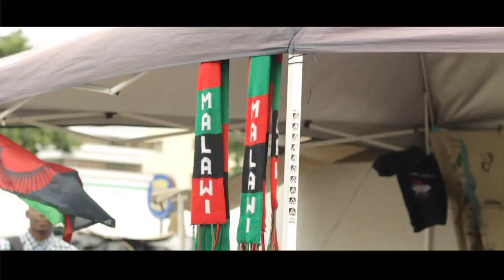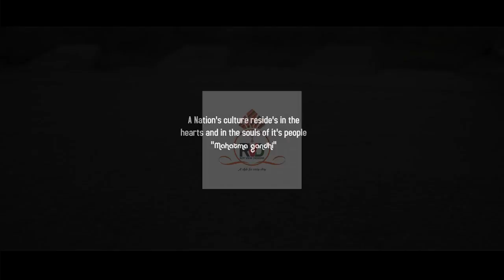Westcole Malawi Wa Lero Official Video HD